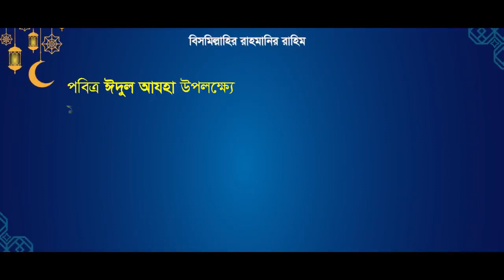বাংলাদেশ ইসলামী ছাত্র শিবিরের পক্ষ থেকে সবাইকে পবিত্র ঈদূল আজহা র শুভেচ্ছা